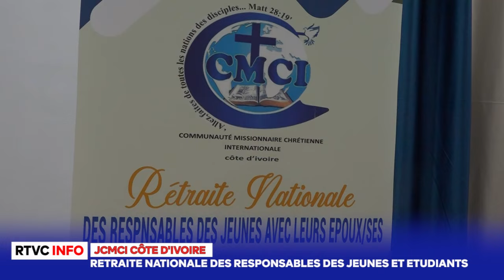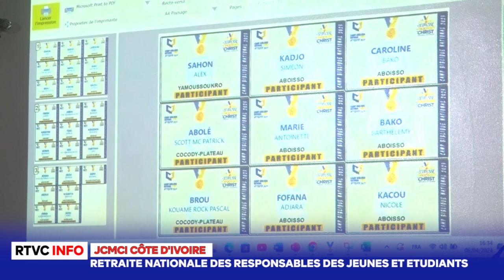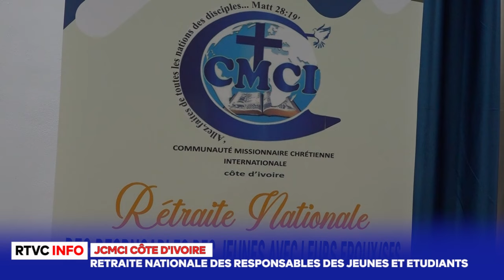RTVC INFO - RETRAITE DES RESPONSABLES DES JEUNES ET ETUDIANTS DE LA CMCI CÔTE D'IVOIRE